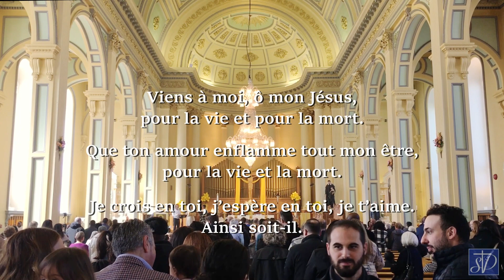Paroisse St-Vincent-de-Paul de Laval - Messe de Pâques du 31 mars 2024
Messe de Pâques 2024

Prêtre : Père Claudel Petit-Homme, c.s.c.
Lecteur : Thomas Sylfra
Chantres : Julien Girard, Marie-Christine Duplessis-Zanga, Mariève Beauchesne
Organiste : Denis Gagné
Montage: Louis de Carufel

HORAIRE DES MESSES

Samedi matin: Pas de messe
Samedi soir: Messe à 17h00
Dimanche: Messes à 9h30 et 11h00
Mercredi, jeudi et vendredi à 8h00

DONS

Suivez nous aussi sur Facebook en vous abonnant à notre page !!!
En plus des messes, vous y trouverez des communiqués concernant la vie paroissiale.